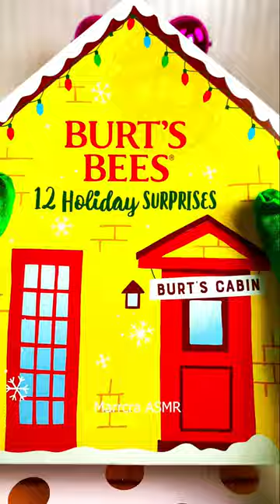BURTS BEE [LIPBALM]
Burts Bee lipsticks, Burts Bee lip balm, and other Burts Bee products are known for their high quality and natural ingredients. Whether you're looking for a pop of color with their lipsticks or the perfect moisturizing balm, Burts Bee has you covered. Their lip products are made with beeswax and nourishing oils to keep your lips soft and hydrated. Experience the goodness of Burts Bee and enhance your natural beauty.

Burt's Bees is a popular brand known for its natural and environmentally friendly personal care products.
Burt's Bees is perhaps most famous for its lip balm. Their lip balms are made with beeswax, shea butter, and botanical oils to soothe and hydrate the lips. They come in various flavors and formulations, including tinted lip balms for a hint of color. Many people appreciate these lip balms for their effectiveness and natural ingredients.
Burt's Bees lipsticks are known for their natural ingredients and moisturizing properties. They typically contain ingredients like beeswax, moringa oil, and raspberry seed oil to provide hydration and nourishment to the lips. The brand is often appreciated for avoiding synthetic additives and using more natural components.

burts bee hand salve
burts bee wearable blanket

This Video Relates:
ASMR Relax Makeup Roleplay,
ASMR Sleep Relaxation,
ASMR Makeup Review,
ASMR Haircut,
ASMR Makeup Roleplay,
Aesthetic Makeup Unboxing ASMR,
ASMR Makeup Tutorial,
ASMR Makeup Swatches,
ASMR Mouth Sound,
ASMR Mouth Sound New,
Makeup Unboxing ASMR,
Makeup Tutorial,
ASMR Makeup Layered Sound,
ASMR Realistic Makeup,
ASMR Makeup Short Video,
ASMR MAKAYLA COLORS,
ASMR Coloring,
ASMR Coloring Makers,
ASMR Color Analysis,
ASMR COLOR Therapy,
ASMR FOOD,
ASMR Eating,
ASMR Chocolate,
ASMR Chocolate New Video,
Makeup by Mario Concealer,